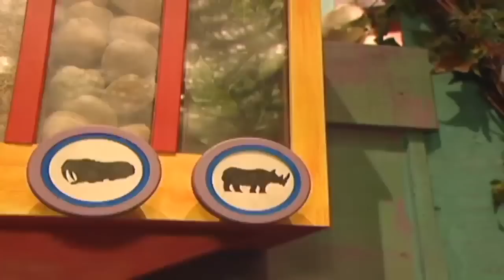🐘 Zoboomafoo with the Kratt Brothers! HD | Full Episodes Compilation 10 🐘